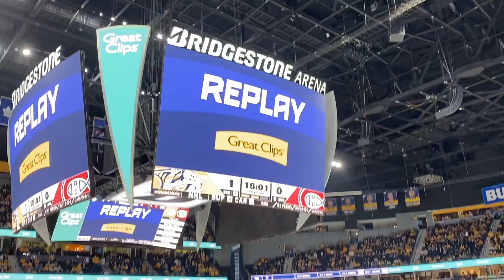Saturday Night In Smashville vs Montreal | Are the Habs Really This Bad?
We went to watch Nashville take on the Montreal Canadians on Saturday night in Nashville. It was a GREAT game!